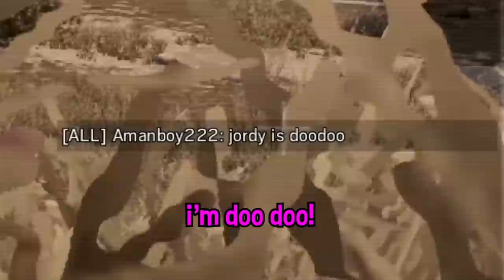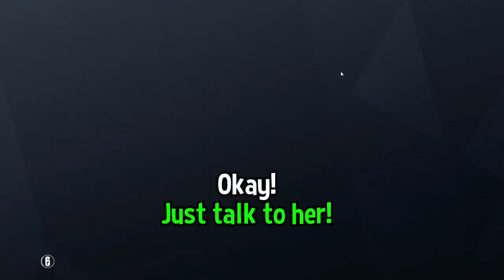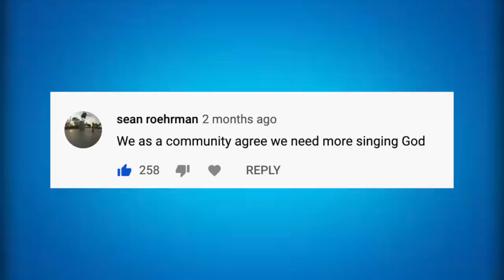DRUNK SIEGE WITH FRIENDS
drunk siege with my friend who happens to be a girl

💎OTHER INFO💎

🔺 Platform(s) : PC
🔻 Gamertag : Chaotic---, Chaotic-LFS
🔺 Headset : HD 58X + Blue Yeti Microphone
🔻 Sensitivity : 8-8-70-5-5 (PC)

drunk siege with my girlfriend

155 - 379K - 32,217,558